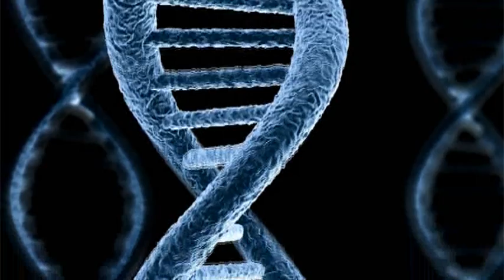Craig Gabler, Science, ESD 113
Craig Gabler, Science Specialist
ESD 113

Video by Peter Hulst